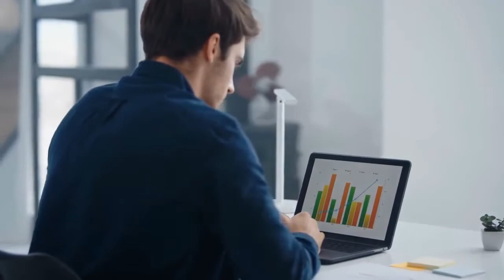Are good entrepreneurs born or made